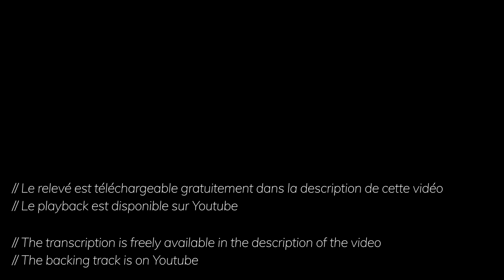Wave + Free TAB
J'espère que vous apprécierez cette version de Wave (Vou te contar) de A.C. Jobim !
Si ce backing track vous a aidé pensez à me soutenir en vous abonnant